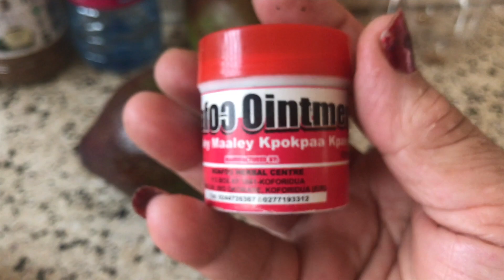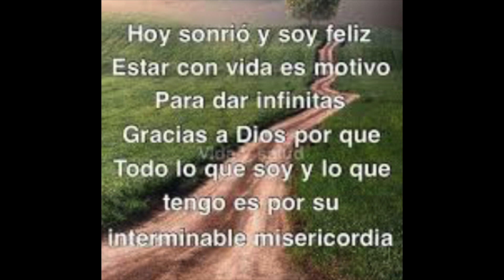Escabeche De Mariscos, En Ghana